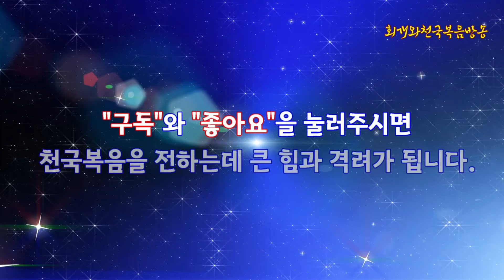[그리스도인의 율법관(59)] 순수 정결법과 속죄제사가 들어있는 정결법의 차이는 대체 무엇인가?(레15:19~33)_동탄명성교회 정보배목사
제목: [그리스도인의 율법관(59)] 순수 정결법과 속죄제사가 들어있는 정결법의 차이는 대체 무엇인가?(레15:19~33)_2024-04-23(화)

1. 들어가며

  '정결례'란 무엇인가? 더럽혀진 사람을 깨끗하게 씻어내는 의식을 가리킨다. 그런데 레위기 11~15장에 기록되어 있는 정결례의 규례를 살펴보면, 정결예식은 크게 2가지 형태가 있다는 것을 발견할 수 있다. 하나는 순수하게 물로 씻는 정결례가 있고, 또 하나는 물로 씻는 정결례 외에도 속죄제사를 드려야 하는 정결례가 있는 것이다. 전자는 더러운 음식으로 인하여 더럽혀졌을 때와 남자가 설정했을 때 행하는 정결례이다. 그리고 후자는 해산후 여인과 나병환자 그리고 남녀의 유출병자가 정결함을 입으려할 때에 행하는 정결례이다. 그렇다면 하나님께서는 왜 이렇게 물로만 씻는 순수한 정결례와 그리고 속죄제사까지 드려야 하는 정결례로 일부러 구분해 놓으신 것일까? 여기에는 놀라운 영적인 비밀이 담겨 있다. 우리가 만약 이것을 제대로 깨닫게 된다면, 우리는 왜 내가 예수 믿기 전에 지었던 죄들을 스스로 자백하기 시작할 것이다. 그리고 더 나아가서는 내 조상들이 지은 우상숭배의 죄까지 자백하기 시작할 것이다.

2. 정결예식의 2가지 절차는 무엇인가?

3. 왜 하나님께서는 순수한 정결례와 속죄제사를 포함한 정결례로 구분하셨을까?

  그렇다면 하나님께서는 정결례를 왜 물로서 정결의식을 치르는 순수한 정결례와 동물의 피의 희생제사까지 드리는 정결례로 구분하신 것일까? 그것은 간단하다. 물로만 씻는 예식은 죄는 아니지만 그래도 더럽혀졌으니 물로 씻어내라는 것이고, 물로 씻고 속죄제사까지 드려야 하는 것은 몸이 더럽혀졌을 뿐만 아니라 그 자체가 죄된 행위의 결과이기 때문에 속죄제사까지 드리라는 것이다. 그러므로 해산 후에 여인의 정결례나 나병환자의 정결례 그리고 남녀의 유출병의 정결례는 그 자체가 다 죄의 결과물로 나타난 것이기 때문에, 단지 옷이나 몸을 물로 씻는 것만이 아니라 반드시 피의 희생제사까지 드려야 했던 것이이다.

  먼저 해산한 여인이 속죄제사까지 드려야 하는 이유는 최초로 하와가 범죄했고 그때 하나님의 말씀에 불순종한 죄값으로 인하여 주어진 형벌을 여인이 임신할 때와 출산할 때 담당하기 때문이다. 그리고 나병환자는 하나님이 세우신 질서를 거역한 죄로 인하여 주어진 것이기 때문에 그 형벌을 담당하는 이며, 남여의 유출병은 문란한 성생활로 인하여 음행을 저질렀기 때문에 그 죄값으로 주어진 형벌을 받는 것이다. 그러므로 순수한 정결례의 규례는 죄를 용서받기 위해서 존재하는 규례가 아닌 것이다. 그 일로 인하여 자신의 몸이 더럽혀졌기 때문에 부정에서 자신을 깨끗하게 하라고 주신 법인 것이다. 그러므로 순수한 정결례의 규례는 물로만 씻으면 되었다. 그리고 하루만 기다리면 되었다. 그러면 깨끗해진다고 하셨기 때문이다.

4. 두 가지 방식의 정결례가 들려주는 영적 세계의 비밀은 무엇인가?

  하나님께서 명령하신 정결례는 순수한 정결예식과 속죄제사를 포함한 정결예식으로 나눌 수 있는데, 이것이 들려주는 영적 세계의 비밀은 무엇인가? 그것은 순수한 정결례이든지 속죄제사를 드려야 할 정결례이든지 둘 다 사람을 더럽힌다는 것이다. 그러니까 하나님께서 하지 말라고 정한 규례를 어긴다면, 반드시 몸과 영혼이 더럽혀진다는 것을 뜻한다. 그러므로 설령 자신의 말과 행위가 죄가 되는 것이 아니라고 할지라도, 사체를 만지고 먹거나 남자가 설정을 하면 반드시 물로 씻어 자신을 깨끗히 해야 한다고 말씀하신 것이다.

  먼저, 순수한 정결예식을 행해야만 하는 이유를 영적으로 살펴보자. 두 가지 순수 정결예식의 규례를 어기면 어떻게 되는가? 그러면 더러운 영인 귀신이 우리 몸 안에 들어온다. 즉 누구든지 죽은 동물의 사체를 만진다든지 아니면 죽은 동물의 사체를 먹게 된다면, 동물의 사체 속에 들어있던 귀신이 그 사람 속으로 들어오는 것이다. 그리고 부부가 정상적으로 성생활을 하고 있다 할지라도 부부는 물로 몸을 씻어야 한다. 왜냐하면 남편과 아내의 성교를 통하여 양쪽에 있는 가문의 더러운 영들이 서로 침투하여 들어가기 때문이다. 그러므로 정상적인 부부생활도 부정하다고 말씀하신 것이다.

  그리고 이어서 속죄제사를 포함한 정결예식을 행해야 하는 이유를 살펴보면, 3가지 정결예식의 규례 역시 다 죄가 되기 때문이다. 그러므로 이러한 죄로 인하여 더럽혀졌기에 먼저는 물로 씻는 정결례를 행해야 하고 이어서 나주에는 그것 자체가 죄이기 때문에 속죄제사를 드려야 하는 것이다. 다시 말해, 어떤 것은 속죄제사를 포함한 정결예식을 해야만 한다. 그 이유는 귀신이 들어오기 때문이요, 하늘에 행위책에 죄가 기록되기 때문이다.

5. 왜 오늘날 그리스도인들은 예수믿기 전의 죄도 회개하고 또한 조상들의 죄까지도 회개해야 하는가?

  오늘날 많은 그리스도인들은 자기가 예수 믿기 전에 지은 죄는 이미 다 용서받은 채 있으니 회개할 필요가 없다고 생각한다. 그러나 예수 믿기 전에 지은 죄로 인하여 자기 안에 들어와 있는 귀신들은 내가 예수님을 믿었다는 이유만으로는 나가지 않는다는 것을 잘 모른다. 모든 귀신들은 우리가 지은 죄를 낱낱이 자백할 때 나가기 때문이다(요일1:9). 그러므로 자신이 예수님을 믿어서 죄 용서를 받았으니, 이제는 더이상 회개할 것이 없다고 생각하는 것은 잘못된 것이다. 물론 우리가 예수님을 믿게 되면, 우리는 과거에 자신이 지었던 모든 죄를 다 탕감받는다. 여기서 '탕감받는다'는 말은 분명 내게 죄가 있기는 있지만, 하나님께서 죄가 없다고 여겨주시는 것을 가리킨다. 그러므로 우리가 예수님을 믿게 되면, 죄는 완전히 없어진 상태가 되는 것이 아니라 예수님의 피가 그 죄를 덮어버림으로 죄가 없는 것처럼 여겨지게 되는 것이다. 설령 내게 죄가 여전히 있다고 할지라도, 예수님의 피 때문에 그에게 더이상 심판을 행하지 않겠다는 뜻이다. 이것을 가리켜 우리는 '죄용서받았다'고 말하는 것이다. 이때 '용서받았다'는 단어를 헬라어로 보면, '아피에미'라는 동사로서, '내버려두다. 탕감하다. 덮어버리다. 없는 셈 치다. 용서하다.'는 뜻을 가졌다. 그러므로 우리는 내가 예수님을 믿는 자가 되었어도, 우리가 예수님을 믿기 전에 내 안에 들어와 있는 악한 영들 곧 귀신들을 내보내기 한 회개를 지속해야 한다. 물론 이러한 회개를 하지 않는다고 해서 우리가 지옥가는 것은 결코 아니다. 우리가 믿었으며 그리고 회심의 회개를 했으면, 그리고 우리가 그날 죽는다면 우리는 분명 구원받을 것이다. 그러나 예수믿고 난 후 죄를 지었다면 그때에는 그 죄들에 대해 자백할 때에 우리는 죄용서를 받고 천국에 들어갈 수 있을 것이다. 그러나 만약 예수 믿기 전에 지었던 죄를 회개하지 않는다면 우리는 더러운 귀신에 의해 더럽혀진 상태로 남아있는 것이다. 죄는 아니지만 더렵혀진 상태에 있는 것이다. 그때에는 구약시대에는 물로 씻는 정결례를 행해야 한다고 하셨다. 왜냐하면 그것이 죄는 아니어서 속죄제사를 드릴 필요가 없겠지만, 자백하는 회개를 해야 귀신을 내보낼 수가 있기 때문이다. 만약 우리가 예수님을 믿었다고 이유로 과거에 지었던 죄를 회개하지 않는다면, 우리는 내 육체가 깨어지는 그날까지 내 속에 이미 들어와 있는 귀신들의 공격을 피힐 수가 없을 것이다. 이때 귀신은 우리 속에 들어와서 가만히 있는 것이 아니다. 우리에게 온갖 종류의 가난과 질병과 막힘의 저주를 계속해서 쏟아부을 것이기 때문이다. 왜냐하면 귀신은 우리의 건강과 물질과 믿음을 도둑질하고 우리를 죽이고 멸망시킬 것이기 때문이다(요10:10). 그러므로 우리가 예수님을 믿고도 행복하고 풍요로운 삶을 살기 위해서는 반드시 예수 믿기 전에 지은 죄와 조상들이 지은 죄를 자백해야 한다. 그래서 예수 믿기 전에 이미 내 안에 들어와 있던 더러운 영들을 내보내야 한다. 그러므로 우리 성도들은 예수님을 믿은 이후로도 계속해서 자백하는 회개를 하기를 바란다. 그러므로 성도가 자백해야할 죄에는 첫째로, 내가 예수 믿고 난 후에 지은 죄들을 자백하는 것이다. 그리도 둘째로, 내가 예수 믿기 전에 지었던 죄들도 자백하는 것이다. 그리고 셋째로, 더 나아가서 내 조상들이 지은 죄도 자백하는 것이다. 왜냐하면 이미 내 육체 속에는 내가 예수 믿기 전에 지은 죄와 조상들이 지은 우상숭배의 죄로 인하여 귀신들을 내려와 있기 때문이다. 그래서 만약 우리가 계속해서 회개하는 삶을 산다면 우리는 정말 이 땅에서도 천국같은 삶을 살 수 있을 것이다.

요일1:9 만일 우리가 우리 죄[들]를 [계속해서] 자백하면 그는 미쁘시고(신실하시고) 의로우사 우리 죄[들]를 사하시며(용서하시며) 우리를 모든 불의에서 깨끗하게 하실 것이요

2024년 04월 23일(화)
정보배목사
●"회개와천국복음방송"은 종교개혁의 전통을 바로잡고 오직 성경대로 진리만을 전하기 위해 세워진 초교파선교기관입니다.
●『회개와 천국복음』(발해, 2017),  『바른 회개』(발해, 2024) 책구입:   갓피플닷컴, 옥션, 11번가 등등